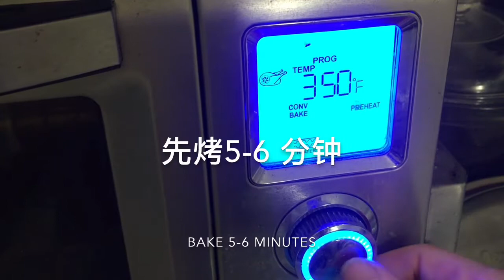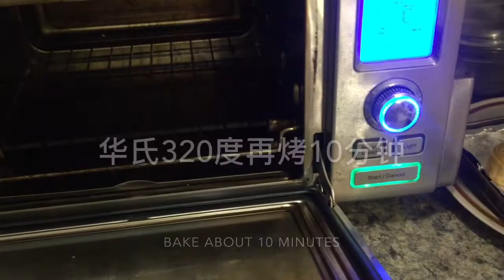广式莲蓉月 Lotus Seed Mooncakes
广式莲蓉月饼
材料：  低筋面粉100克， 转化糖浆60克， 油30毫升， 碱水1茶匙， 莲蓉馅400克
cake flour 100g, invert sugar syrup 60g, oil 30 ml, Lye water 1 tsp, lotus seed paste 400g

350 华氏度 烤5-6分钟， 拿出来刷蛋液， 再放回烤箱， 320 华氏度烤7-10分钟